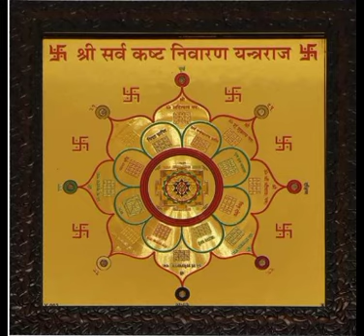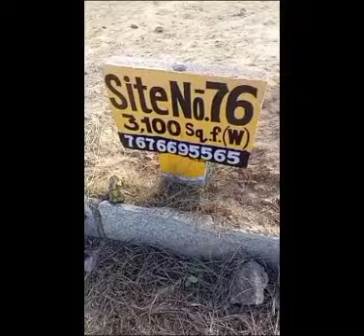Start to End Borewell water point cum Borewell Drilling contractor in Bangalore 9035278897